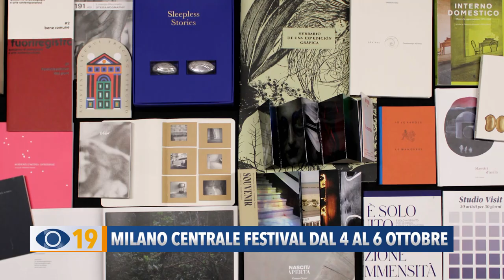Milano Centrale Festival: dal 4 al 6 ottobre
Dopo il successo riscosso lo scorso anno, Centrale Festival torna a Milano con un rassegna ricca di mostre, cinema, videoarte, convegni e visite guidate.